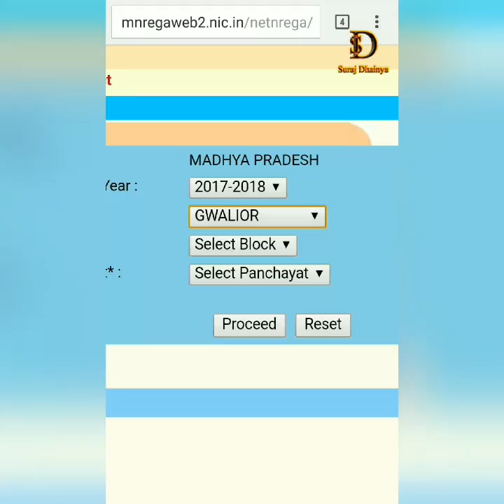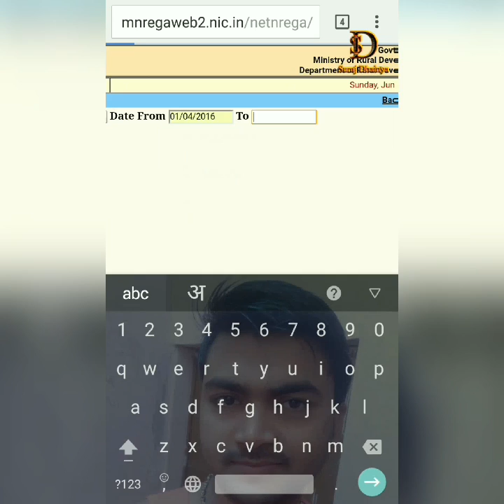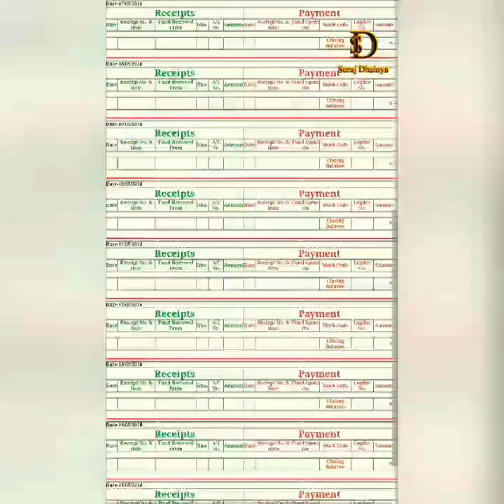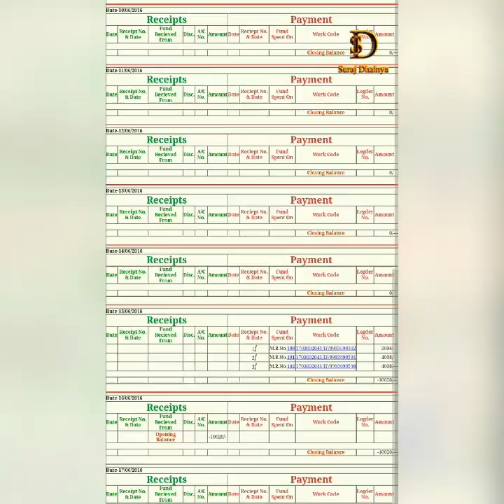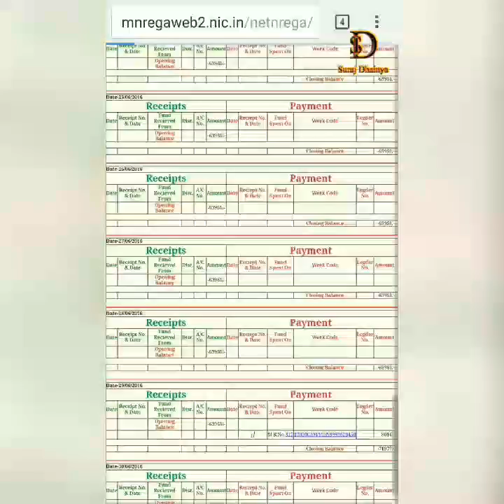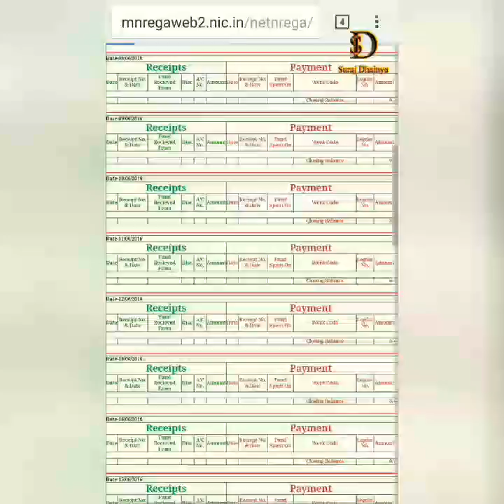Nrega की केशबुक कहाँ से लिखे और कैसे लिखे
सभी grs/sachiv देखे।
सभी भाइयो को बताना चाहूंगा कि कैशबुक लिखने का सिंपल तरीका है जो हम कहाँ से देखते है और कैसे लिखते है ।सभी grs को ये अवश्य देखना चाहिए ।subscribe जरूर करे ।